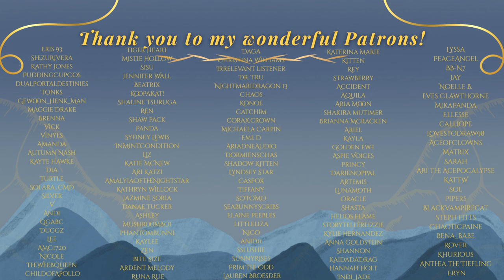Fireside Nights[M4A][Werewolf RP][Werewolf Bf][Frosthaven][Werewolf X Werewolf][Cuddling][Romantic]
Sometimes a night spent on the couch together is the best kind of night there is...